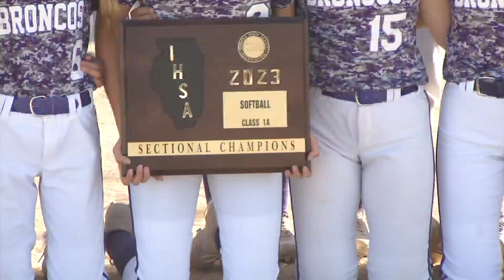Orangeville-Aquin's Baker no-hits South Beloit in Sectional Championship game win